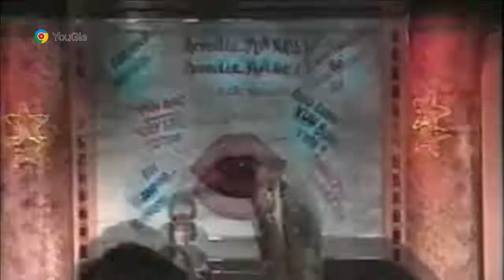Interview ni Kris Aquino kay Bong Bong Marcos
CTTO: RPN
Meron palang ganitong interview.